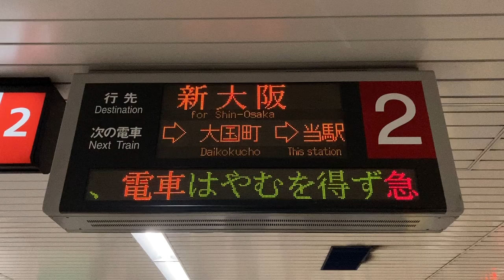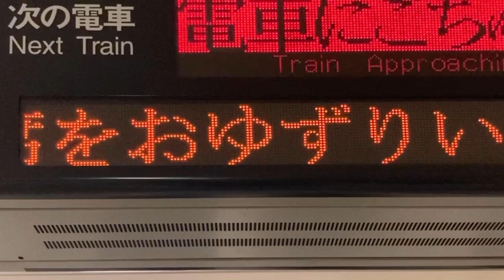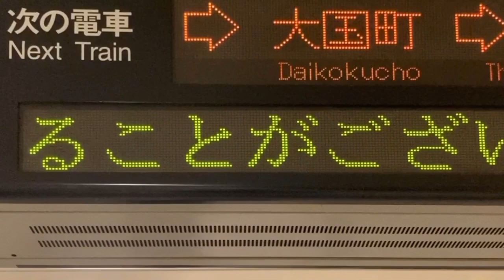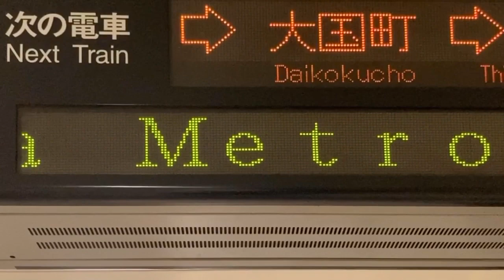【HG明朝スクロールフォント確認用】Osaka Metro 御堂筋線 なんば駅 発車標(LED電光掲示板)